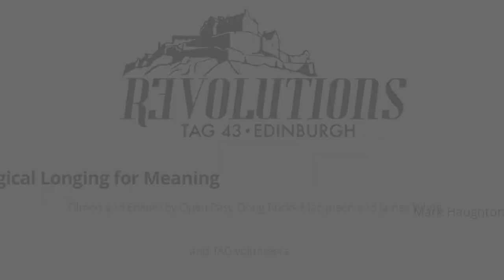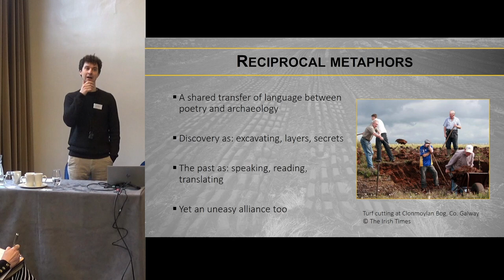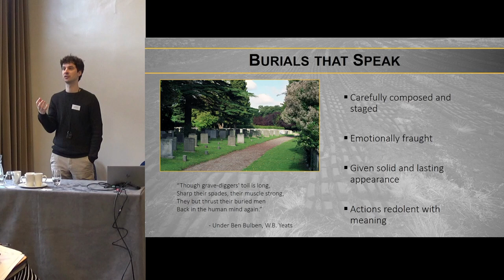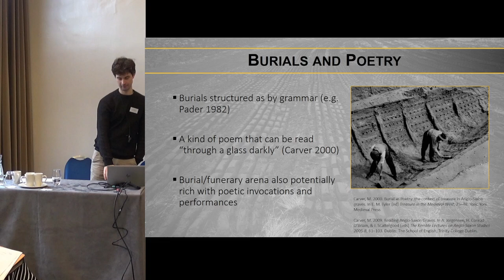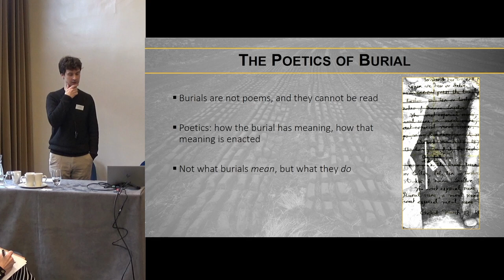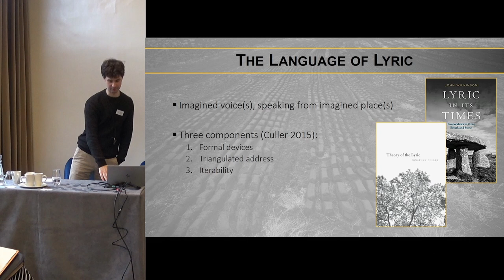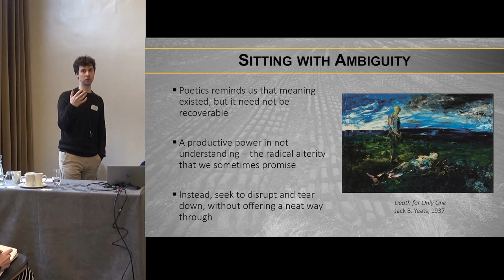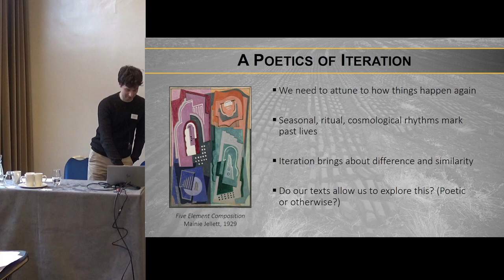Poetics and Burial: Archaeological Longing for Meaning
Mark Haughton (Aarhus University)

The conversation between archaeology and poetry is ongoing – each providing inspiration and
metaphor for the other. As archaeologists, we are drawn to the image of reading the past – as
if a hidden meaning to the archaeological record lies just out of reach. Ultimately, though, we
are often frustrated – meaning can’t be read from the archaeological record as it can from a
poem. Instead, I use this paper to think about the poetics of burial – that is, how past burials
come to have meaning for us in the present. I reflect on the similarities between the poetic voice
and the imagined voice of the burial (or, more accurately, the shadowy figures doing the
burying). This a productive space to occupy – we can learn from the poetic voice and from the
spirit of literary analysis – but archaeological burials are also something of an unknowable
space, dense with allusions and meanings beyond our grasp. Ultimately, I argue that
archaeological poetics offers us a position that opens archaeology out; rather than authoritative
narratives, the poetics of burial is an invitation to embrace ambiguity and even confusion as a
productive core in our analyses.